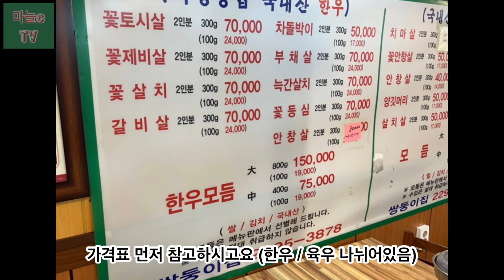마장동 먹자골목 다녀왔습니다! 소고기 맛집 ”쌍둥이집“ | 마장동소고기맛집 | 마장동축산시장 | 마장동먹자골목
나에요 마늘c 🧄

12월도 얼마남지 않았네요!

요즘 송년에회 다양한 모임이 많은 계절인데요,

저도 지인과 마장동 먹자골목에서 소고기 먹방 하고 왔습니다.

먹자골목에 소고기 식당이 많지만 저는 쌍둥이집 만 여러번 갔었는데

소고기 퀄리티도 좋고 사장님도 친절하셔서 자주이용하는 가게 소개해드리려고 영상도 찍어봤어요!

[마장동먹자골목]
📍쌍둥이집
서울 성동구 살곶이길 40